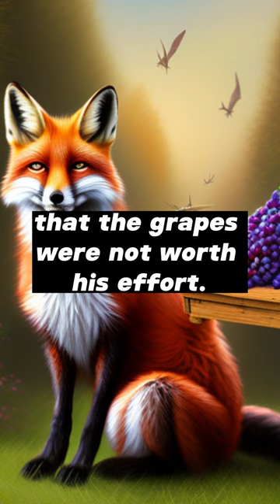The Fox & the Grapes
Here is the fable about The Fox & the Grapes.

Moral of the story:
The moral of the story is that sometimes people belittle things they desire but cannot have. It teaches us that it's easier to criticize or devalue something we can't obtain rather than admit our own shortcomings or limitations.

I hope you enjoyed this fabled.